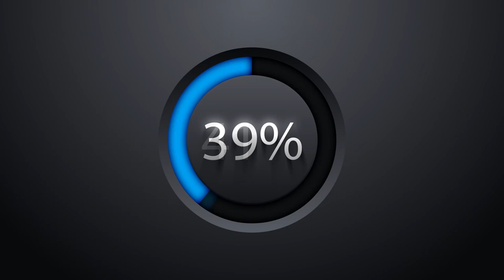KIRMIZI OJELİ PARMAKLARIYLA BAĞLAMAYI KONUŞTURAN KIZ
AYAÇLI CEMO VE NAGİHAN HAKVERİRİ VOL2
BAĞLAMAYI KONUŞTURAN KIZ DEVECİ KÖYÜ GENÇLERİNİ COŞTURDU